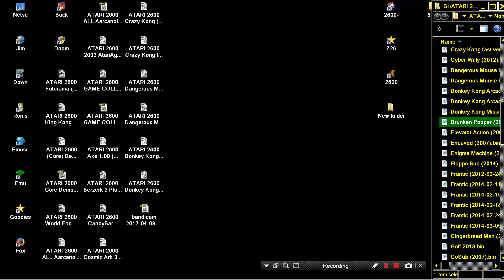ATARI 2600 Drunken Pooper High Score (2013) (Jason Santuci, bogax) bin zip